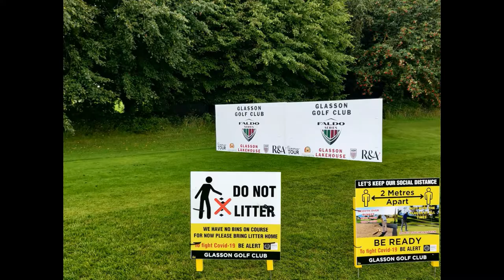Ireland Faldo Series 2020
Ireland Faldo Series played at Glasson Golf Club
Overall Winner Max Kennedy from Royal Dublin Golf Club
Kennedy produced a fine display of golf over three days to capture a coveted spot in the Faldo Series Europe Grand Final-

(Glasson Golf Club, Ireland – 30th July 2020) The Faldo Series continued its momentum following a European schedule restart last month, with another successful qualifying event, the Ireland Boys and Girls Championship at Glasson Golf Club.

105 of the most talented Irish junior boys and girls descended on the Christy O’Connor Junior designed course, known for its dramatic backdrop in the heartlands of Ireland, with Max Kennedy coming out on top for the second year in a row.

Elsewhere, across other categories on the fairways of one of Ireland’s top parkland courses, Thomas Higgins shot +2 to win the Boys Under 18 category, Daniel Mulligan won the Boys Under 16, whilst Emma Fleming and Lauren Kelly captured the respective Girls categories.